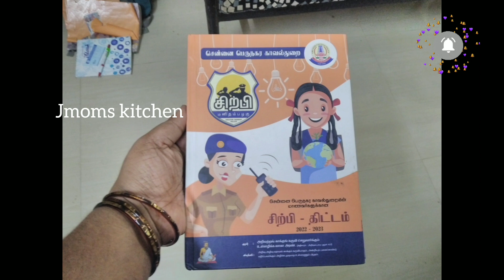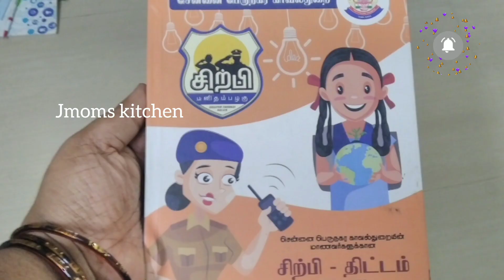சிற்பி திட்டம் பற்றிய ஒரு சிறு பதிவு 👍 சாலை விதிகளை மதிப்போம்🙏 || தமிழ்நாடு காவல்துறை சிற்பி திட்டம்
இப்பதிவு பிடித்தாள் தயவுசெய்து பகிரவும்🙏

if u like the video pls share ur friends and family 🙏
tx for supporting 👍
lk, share,comment 👍